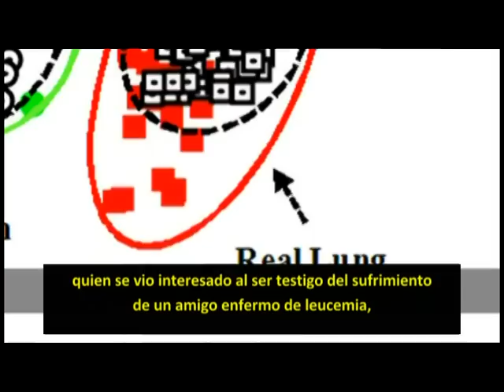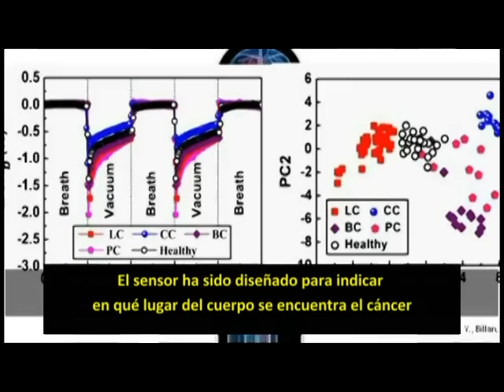Nariz artificial detecta cáncer en el aliento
El Tejnión (Instituto Tecnológico de Haifa) ha desarrollado una nariz artificial que puede detectar moléculas, alojadas en el sistema respiratorio, que están asociadas con el cáncer. La nariz artificial, denominada NA-NOSE, fue desarrollada por el Profesor Hossam Haick y consta de cinco sensores capaces de captar la presencia de cáncer de pulmón, cabeza o cuello.